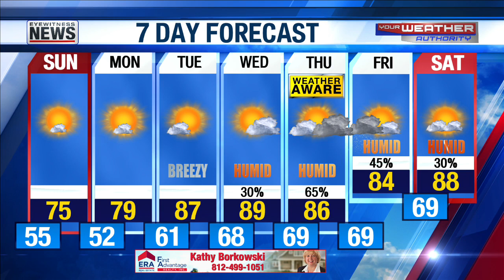10pm close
10pm close